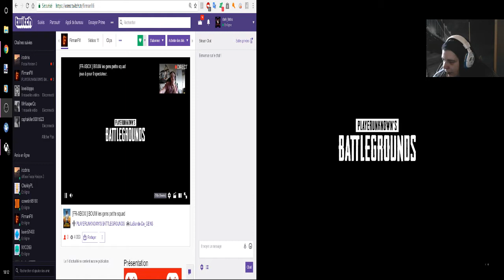duo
mêmê malade je vous est fais une video avec firmanfifi